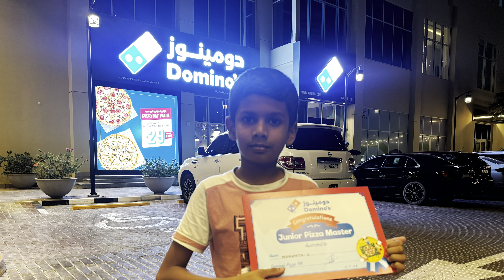Dominos junior pizza master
Dominos Junior Pizza Maker Program is an exciting initiative that has kids donning mini-chef hair nets and aprons as they learn the art of pizza making. Young pizza enthusiasts have the chance to step into the world of dough and toppings, as they embark on a hands-on journey through the art of pizza-making at select Domino’s stores.

Kids participating in this flavorful adventure get an exclusive peek behind the scenes, learning the ins and outs of crafting the perfect pizza. From stretching dough to spreading sauce and arranging toppings, these aspiring ‘pizzaiolos’ get a taste of what it takes to create everyone’s favorite cheesy delight.

But the fun doesn’t stop at the toppings – after the kids have lovingly crafted their culinary creations, they’re treated to a lineup of engaging games and activities, adding an extra sprinkle of enjoyment to their visit. Trivia, dough tossing, and laughter fill the air, making memories as delectable as the pizzas themselves.

As the aroma of their masterpieces wafts from the oven, anticipation runs high. The moment of truth arrives, and each young chef gets to indulge in their own handiwork, freshly baked and oozing with deliciousness. It’s not just a meal; it’s a triumphant moment of accomplishment.

To honor their newfound pizza prowess, each participant receives a special ‘Junior Master Pizza Maker’ certificate – a badge of honor and a reminder of the joy-filled day spent creating, playing, and savouring.